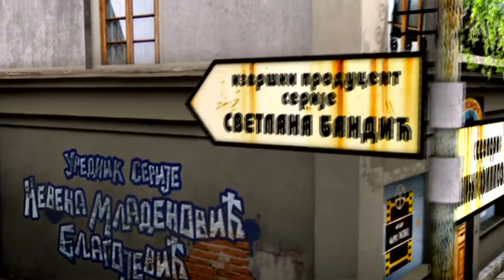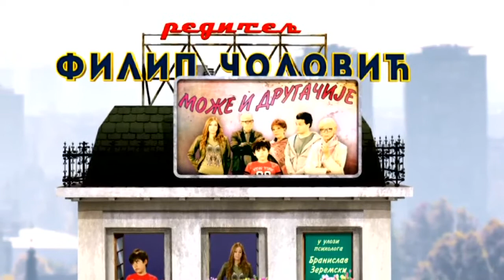MOŽE I DRUGAČIJE 25. epizoda